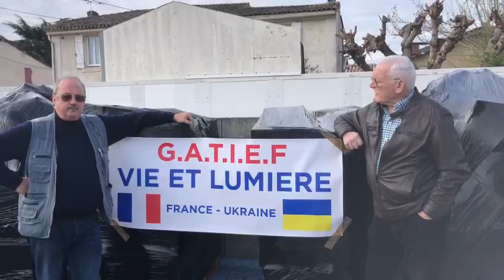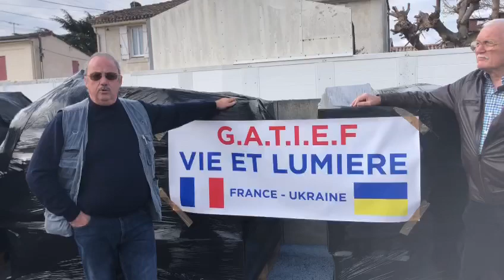Présentation de l’œuvre humanitaire en Ukraine - René Zanellato et Johnny Lefebvre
Annonce du projet concernant les convois humanitaires qui vont être distribués en Ukraine, dans les villes de Kiev, Odessa, Lviv et bien d’autres, ces convois humanitaires sont organisées par le G.A.T.I.E.F et la Mission Évangélique des Tziganes de France Vie et Lumière.
Cette présentation est faite par le pasteur missionnaire René Zanellato ainsi que du frère Johnny Lefebvre, membre du conseil de direction de la Mission.

Ces dons humanitaire ont pour but de pourvoir au besoin des frères et sœurs qui se trouvent au milieu du conflit en Ukraine.